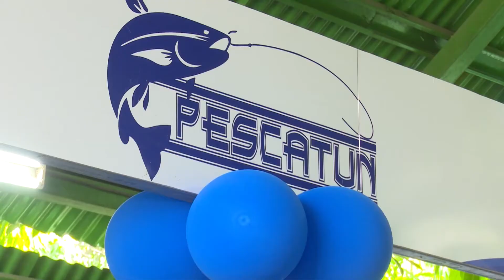Participará LasTunas en Feria Internacional de La Habana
Unos 60 países participarán en la edición 38 de la Feria Internacional de La Habana. Las Tunas mostrará en esta cita sus potencialidades locales.